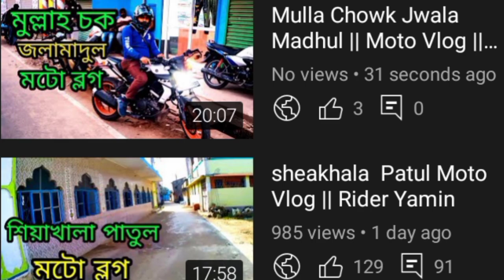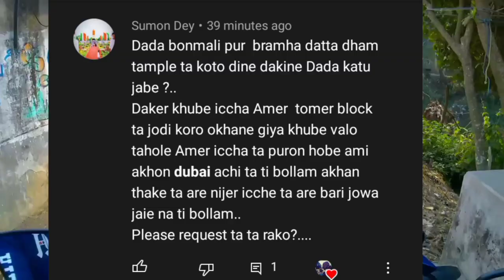Nawabpur Kumirmora Bazaar || Moto Vlog || Rider Yamin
smart watch 🔥